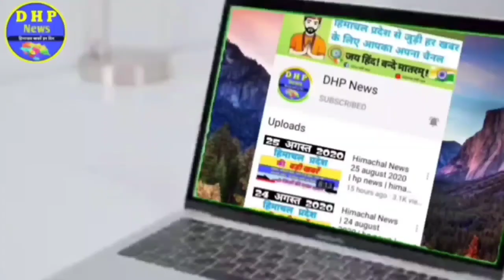Himachal News | 4 October 2020 | HP News | HP Live News | Breaking News Today | DHP NEWS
1. himachal news today
2. himachal breaking news
3. himachal pradesh news today
4. latest himachal news
5. 04 October 2020 news
Aaj ki taja khabren Himachal ki

आप सभी का " DHP NEWS " चैनल में हार्दिक स्वागत है। हिमाचल और देश विदेश की काम की खबरें ही आपको यहां मिलेंगी।
और वीडियो को LIKE जरूर करें क्योंकि ये Free है ☺️___________________________________________

जय हिन्द ! 🇮🇳🇮🇳🇮🇳🇮🇳🇮🇳🇮🇳🇮🇳🇮🇳🇮🇳🇮🇳🇮🇳🇮🇳

shimla news
sirmour news
solan news
kangra news
kullu news today
kinnaur news
hamirpur news
punjab kesari himachal
bilaspur news
chamba news
una news today
lahaul and spiti news
mandi news

Other Searches

himachal news
himachal pradesh
himachal news today
hp news
hp
today himachal news
hp latest update
हिमाचल न्यूज़
himachal mandi
hp news today live
himachal
himachal samachar
himachal ki taja khabar
himachal news 2020
news himachal
himachal live
taja khabar
Breaking News
Hp news update in hindi,
Hp Breaking News Update Live
Breaking News in himachal pradesh
Latest Breaking News in himachal Pradesh
आज की ताजा खबरें
हिमाचल की सभी बड़ी खबरें
Himachal news live
Hp daily news update
हिमाचल खबर